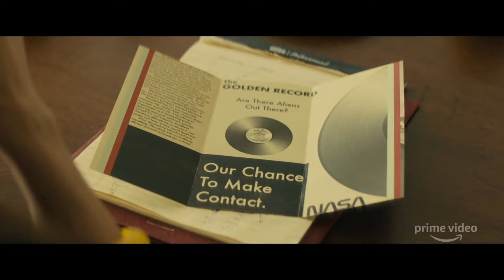Troop Zero Trailer Song (The Edgar Winter Group - Free Ride)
Musician - The Edgar Winter Group.